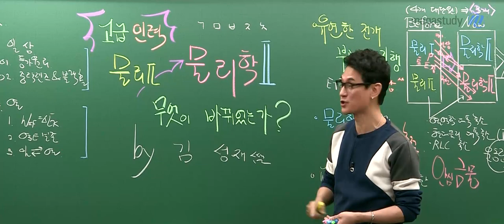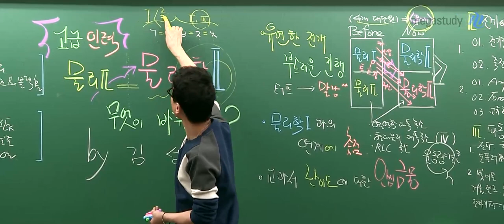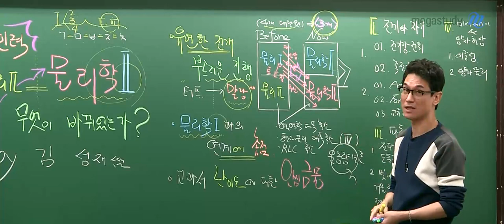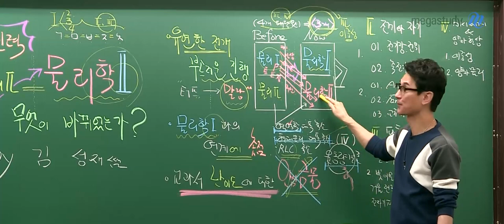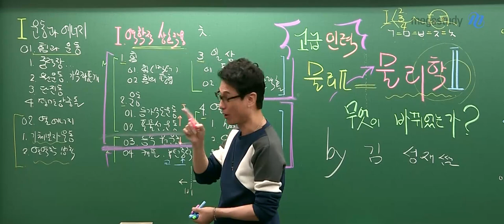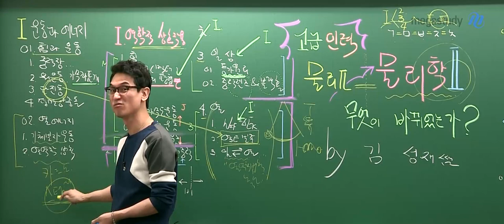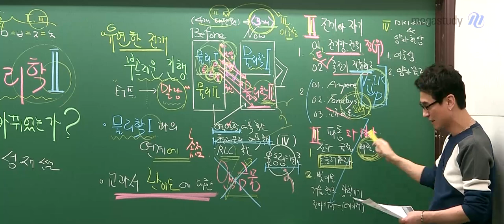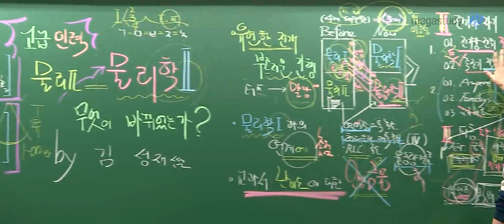[메가스터디] 물리학 김성재 쌤 - 물리II? 물리학II? 내가 알던 물리II와 어떻게 달라지는지 꼭★ 확인하자!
대한민국 고급인력
물리Ⅱ → 물리학Ⅱ 무엇이 바뀌었는가?

 잠깐, 물리학l이 어떻게 바뀌었는지
궁금하다면 클릭!
물리학l 영상 바로가기 ☞

다시 한번 말하지만,
우선 교과서를 구매해서 꼭! 읽으세요.
물리학ll는 5종 교과서 중 어느 교과서를 구매해도 됩니다.

[물리학ll의 변화점]

- 유연한 전개, 부드러운 진행
- 물리학l과의 연계에 초점을 둠
- l단원이 50%, ll,lll단원이 50%으로 구성

자세한 내용은 성재쌤의 영상을 꼭 확인하세요!!